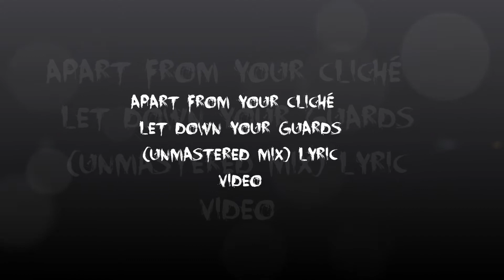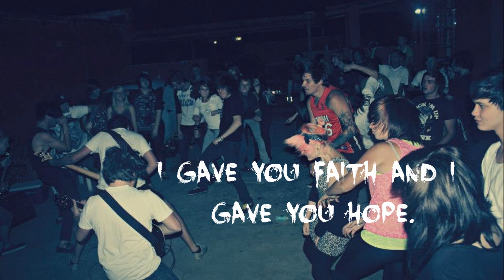Apart From Your Cliché -- Let Down Your Guards (Unmastered Mix) Lyric Video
Track teaser from our Forthcoming EP called "Cohesion".

or follow us on Twiiter @AFYCband